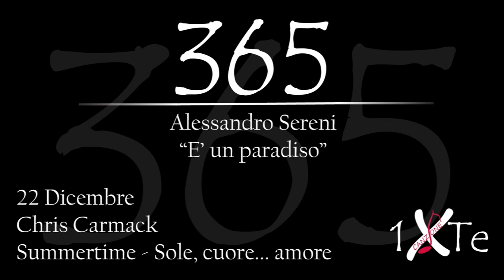E' un paradiso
22 Dicembre 1980, nasce a Washington James Christopher "Chris" Carmack (Washington, 22 dicembre 1980) è un attore ed ex modello statunitense.
Interpreta uno dei protagonisti nel film "Summertime - Sole, cuore... amore"